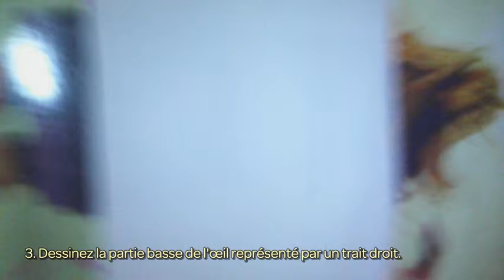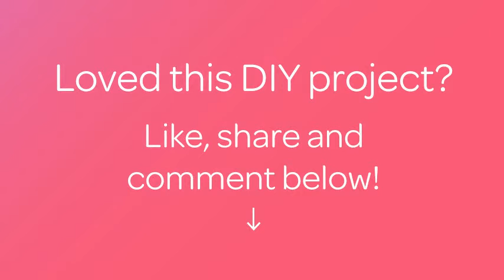Dessinez un Oeil de Manga Super Simple - DIY Arts créatifs - Guidecentral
À propos du projet:
- Titre: Dessinez un Oeil de Manga Super Simple

Matériel:
- Une feuille de papier
- Un crayon à papier
- Une gomme (facultatif)
- Un stylo fin noir (facultatif)